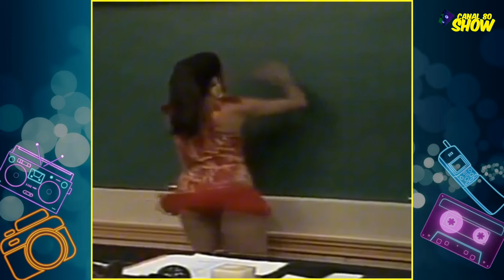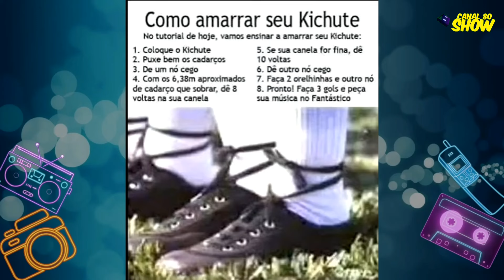Antes da Internet: A Infância anos 80/90 era assim...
Se você é do tempo do Kichute, dos materiais coloridos da escola, das brincadeiras de rua e do K-Suco geladinho, vem matar saudades dessa INFÂNCIA RAIZ! Antes da internet e da geração Nutella, a infância dos anos 80 e 90 era cheia de aventuras simples, sem tecnologia, onde ser criança era viver o presente. Antes da Internet: A Infância anos 80/90 era assim...

QUER DIVULGAR SUA MARCA EM NOSSOS VIDEOS?

Bem vindos ao "Canal 80 Show"
Apresentado por Capovilla Jr, um oitentista raiz que sabe o que fala por que viveu nessa época e tem historia pra contar.

Quer mais nostalgia??